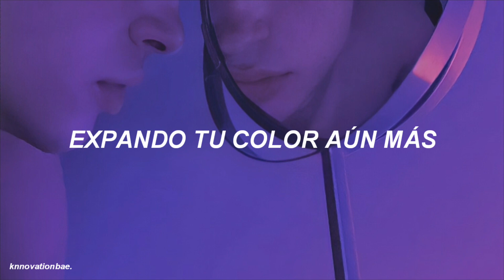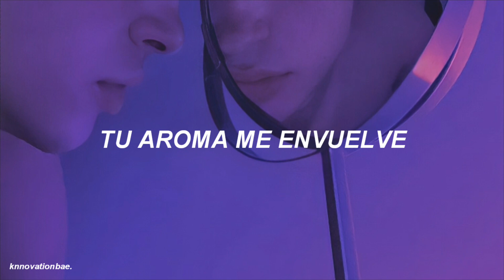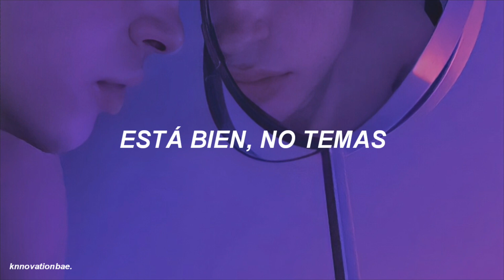pentagon - zoom up [sub español]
tags -ignorar-